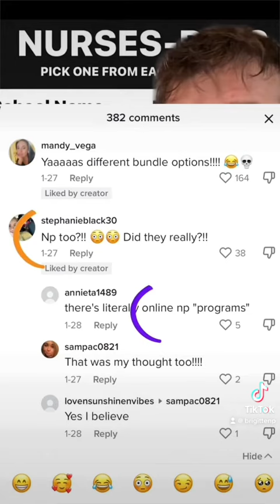Nurse Blake Fake Nursing Degrees Video: Setting the Record Straight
MIAMI – More than two dozen individuals have been charged in the Southern District of Florida for their alleged participation in a wire fraud scheme that created an illegal licensing and employment shortcut for aspiring nurses.

According to three recently unsealed indictments returned by a South Florida federal grand jury and two informations filed by federal prosecutors, defendants engaged in a scheme to sell fraudulent nursing degree diplomas and transcripts obtained from accredited Florida-based nursing schools to individuals seeking licenses and jobs as registered nurses (RNs) and licensed practical/vocational nurses (LPN/VNs).